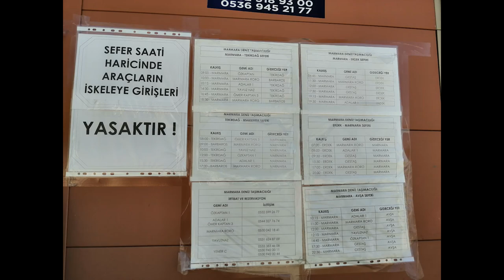Marmara Adası -40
Marmara Adası'nda Bisikletle Kısa Dolaşmalar...
3 gün pansiyon konaklama 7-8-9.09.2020,Asmr,

Balıkesir’in tamamı adalardan oluşan ilçesi Marmara'ya bağlı olan Marmara Adası, Marmara Denizi'nin güneybatısında, Kapıdağ Yarımadası ile Şarköy arasında sığ bir deniz alanında yer alıyor.
Marmara Adası 10 adadan oluşur. En büyüğü Marmara Adasıdır. Bir diğeri Avşa Adası Marmara'ya bağlıdır.
Küçük ve çok az yaşam olan Ekinlik Adası 3. adadır. Bilinen bir diğer adası da Paşalimanı adasıdır.

Sakinliği, sessizliği ve yeşilliği ön plandadır.

Marmara Denizi'ndeki adaların en büyüğü olan, ismi mermer kaynaklarıyla ünlü olduğu için mermer ve Marmor’dan gelen Marmara Adası yaklaşık 110 km²’lik bir alana sahip. Adanın en yüksek noktası Radar Tepe olarak da bilinen İlyas Tepedir. Marmara, zeytin üretiminde büyük gelişim sağlamış, balıkçılık ise temel geçim kaynağıdır.

Gökçeada'dan sonra Türkiye'nin ikinci büyük adasına İstanbul'dan deniz otobüsüyle 3,5 saat, Erdek'e ise gemiyle 1 saat 45 dakika uzaklıktadır. Nüfus yazın artar ve birçok otel, hotel, pansiyona ev sahipliği yapmaktadır. Adanın merkezinden başka, köyleri de turizm amaçlı hizmet verir. 2014 yılında Balıkesir'in büyükşehir olması ile birlikte Marmara Adası'na bağlanan diğer ada ve köyler; Avşa Adası, Ekinlik Adası ve Yiğitler Köyü'dür. Marmara Adası'na yaz sezonunda İstanbul'dan her gün 2 ya da 3 deniz otobusü ve İDO'ya ait gemi tarifeli sefer yapmaktadır, haftasonları ek seferler de konulmaktadır.

00:00 Intro,
00:45 Feribotla Varış,
02:00 Ada Merkezi,
06:36 Gündoğdu Yolu,
07:51 Komşu Adalara Bakış,
08:05 Toprak Yoldan Geri Dönüş,